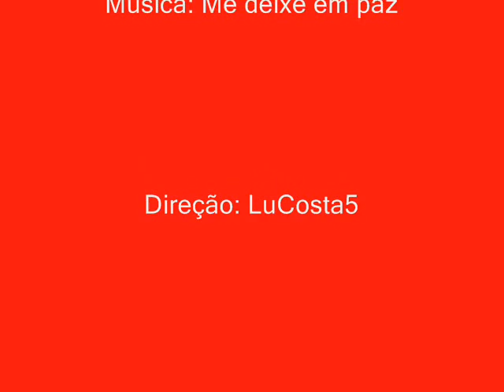Benito Di Paula Me deixe em paz